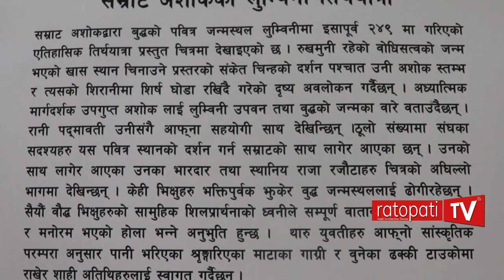चित्रमा यस्तो छ सयौं बर्ष पुरानो नेपाल